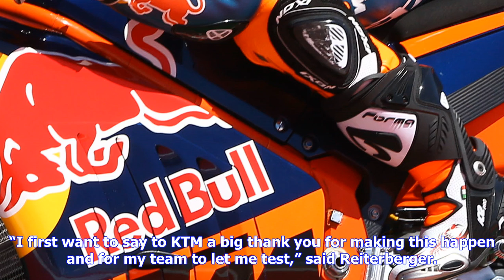Breaking News | Superbike rider reiterberger tests ktm motogp bike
Superbike rider reiterberger tests ktm motogp bike

Former World Superbike rider Markus Reiterberger got his first taste of MotoGP machinery after testi...